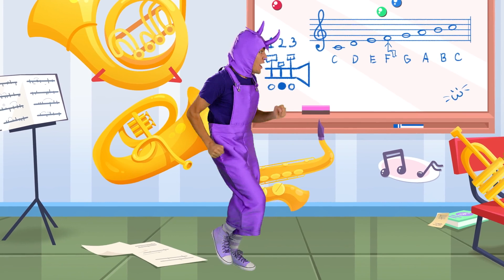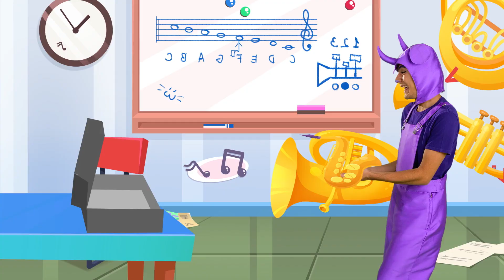Play Nice At The Playground | No, No Play Safe+More Funny Cartoons About Safety Rules For Kids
Hey Kids! 👋
Muffin Socks channel creates educational songs and videos for little kids. The most easy and simple way for our little friends to learn and have fun at the same time! Our videos are suitable for nursery, kindergarten kids, preschool, school children, families, and anyone who feels like a kid 🦄  Dance with us sing along, and enjoy the most amazing videos!🥰